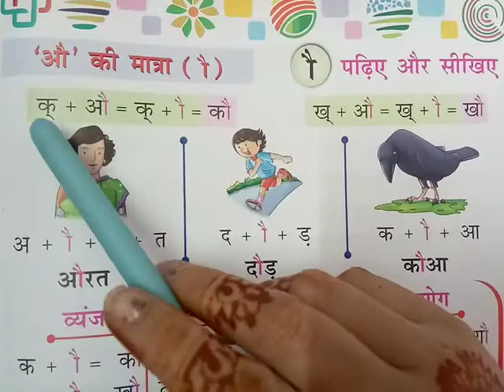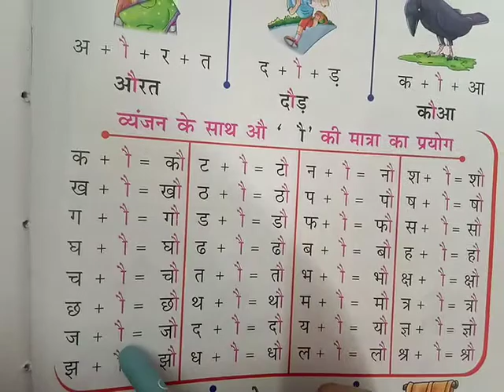Sub-Hindi class -1st